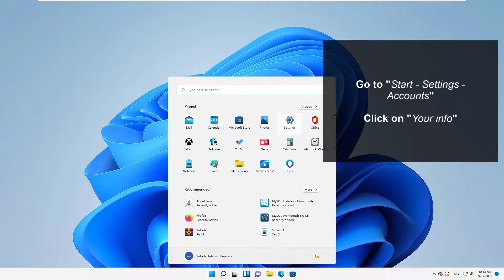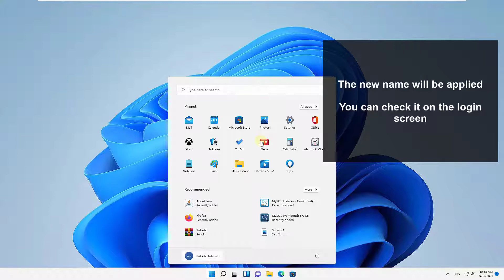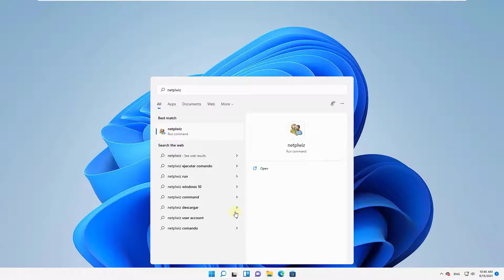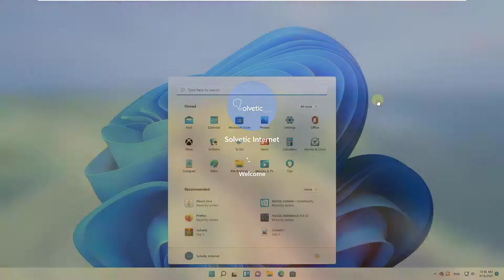🧑‍🦱 Change Name Login Windows 11 ✔️ DISPLAY NAME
Solvetic_eng video-tutorial to CHANGE NAME LOGIN in WINDOWS 11, how to change Display name in Windows 11 📀 𝗪𝗜𝗡𝗗𝗢𝗪𝗦 𝟭𝟭 𝗖𝗢𝗡𝗙𝗜𝗚: 𝗣𝗔𝗦𝗦

Change pc login name windows 11, how to change the login name in Windows 11 step by step in 3 different ways. We explain it to you clearly and directly. Change name login screen windows 11 (change display name in windows 11).

 》 CHAPTERS 《

00:00 Introduction
00:16 Change Name Login Windows 11 | DISPLAY NAME online
01:48 Change Name Login Windows 11 | DISPLAY NAME from Control Panel
02:37 Change Name Login Windows 11 | DISPLAY NAME from Netplwiz